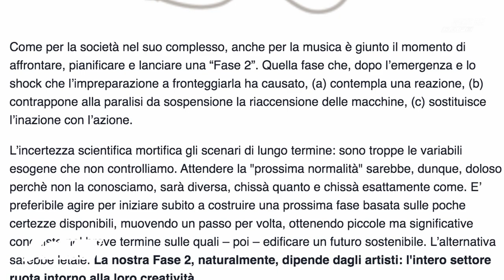Music Biz Cafe, parla Enzo Mazza (FIMI)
Il presidente della Federazione Industria Musicale Italiana è ospite di Music Biz Cafe, il video appuntamento di Rockol che vede i protagonisti del settore musicale italiano fare il punto, a colazione, sui temi più importanti all'ordine del giorno della filiera creativa e dell'intrattenimento.